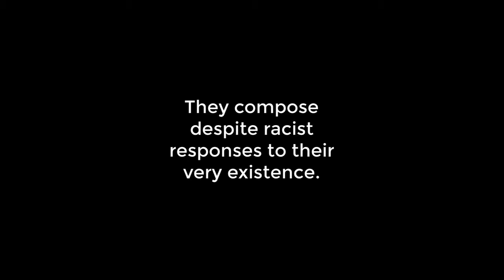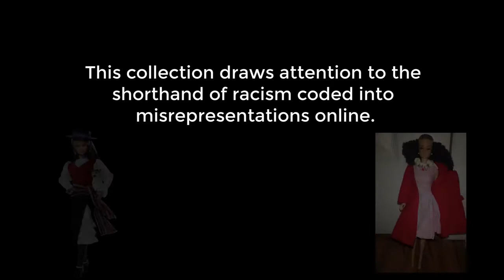Racial Shorthand [trailer]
Promo video for Racial Shorthand: Coded Discrimination Contested in Social Media (Cruz Medina and Octavio Pimentel, eds.), published by Computers and Composition Digital Press / Utah State University Press & University Press of Colorado, 2018.

VIDEO & AUDIO DESCRIPTION

[Text on screen]: For a long time, the discussion about People of Color and technology revolved around the topic of the digital divide.

[Text on screen]: Attention to the divide, while necessary, erased what POC were composing and framed POC as operating from a deficit.

[Woman’s voice offscreen]: “They’re amatuers. They’re not professionals.”

[Different woman’s voice laughing.]

[Text on screen]: But POC have composed.

[Woman on in flower dress on screen]: “What? What should I say? Does it record [audio] also?”

[Woman in white on screen]: “While we’re talking, it’s recording.”

[Woman’s voice offscreen]: “Smile, you’re on camera.”

[Two young children on screen laughing.]

[Text on screen]: And POC continue to make use of digital writing platforms.

[On screen: video screencast scrolling through BlackTwitter.]

[Text on screen]: They compose despite racist responses to their very existence.

[Text on screen]: This collection draws attention to the shorthand of racism coded into misrepresentations online.

[Mariachi music playing.]

[Text on screen]: This collection shows how POC have also always been multimodal.

[Text on screen]: And looks at the ways that POC compose across media, languages and cultures.

[Woman’s voice offscreen]: “I’m sorry. They are ‘apprentices.’ Apprentices is different. They are apprentices and when they get to be the professional, then everything will be just perfect.”

[Text on screen]: Computers & Compostion Digital Press/University Press of Colorado & Utah State University Press

[Text on screen]: With chapters by Laura Gonzales, Lillie R. Jenkins, Alexis McGee, Charise Pimentel, Julia Voss, Miriam F. Williams, Octavio Pimentel, Cruz Medina

[Tex on screen]: Song: Blue Dot Sessions “Arbic Tallow” CC Attribution Non-Commercial